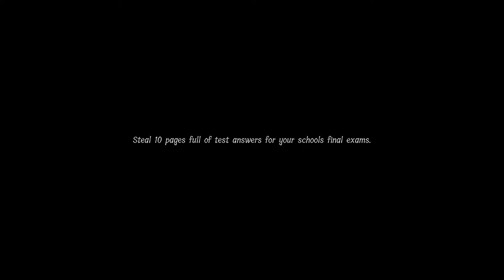Lunch Lady OLD WR Speedrun Hard Duos Cruxville Junior High (2:27)